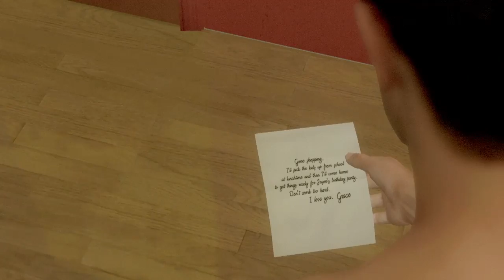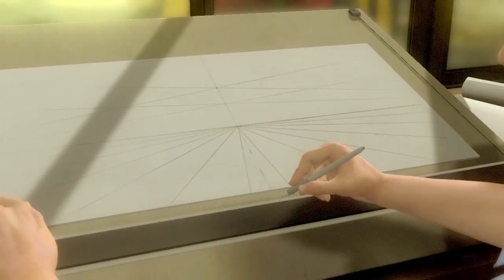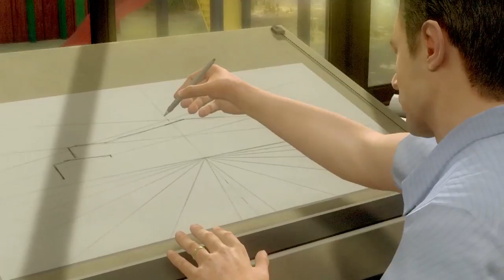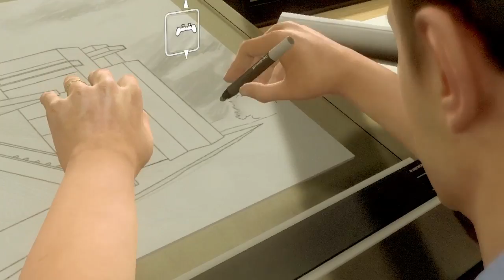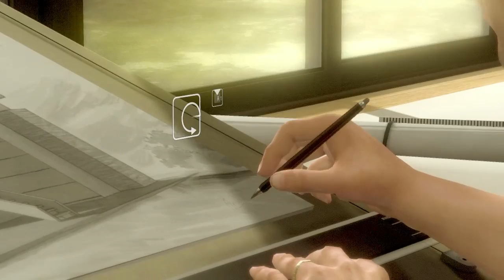Heavy Rain - Starting Block Part 1 - PS3